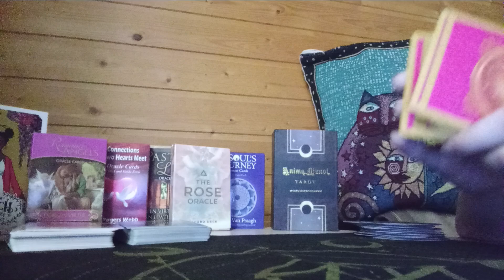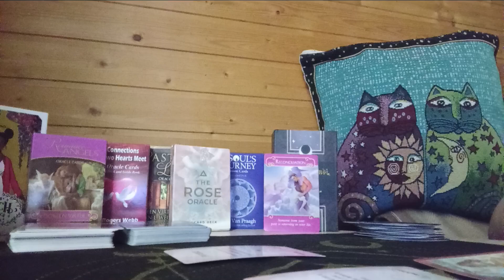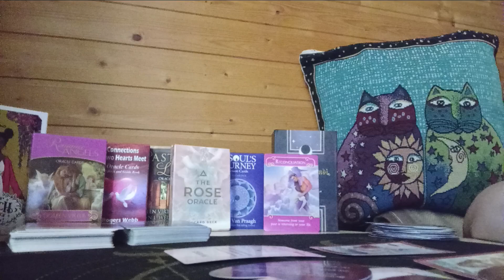AQUARIUS LOVE: THEY WANT TO APOLOGIZE AND START OVER!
♡ Support me. ❤️

~ May Spirit bless you. 🙏🏻💞